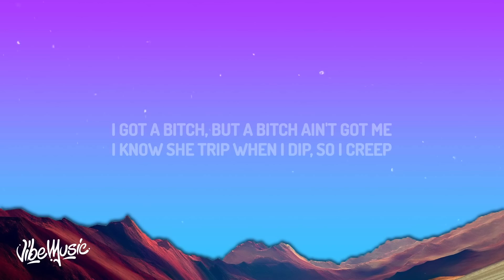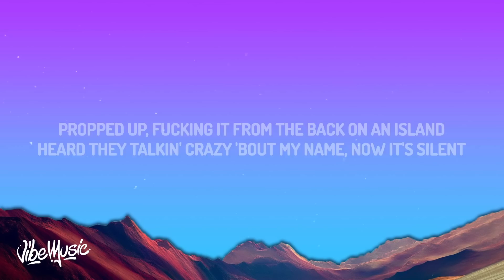Armani White - BILLIE EILISH (Lyrics) I’m stylish, glock tucked, big t shirt, Billie Eilish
♫Armani White - BILLIE EILISH

(Lyrics):
[Chorus]
[Verse]
I chеcked it, no guest list, so don't text mе